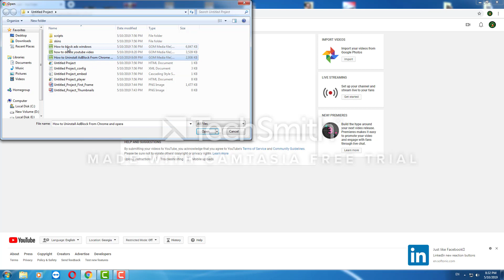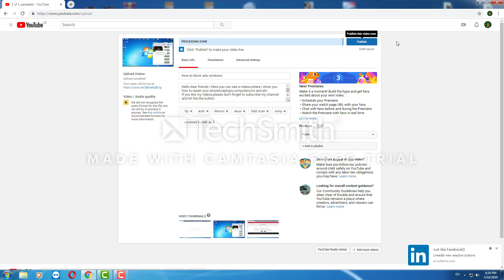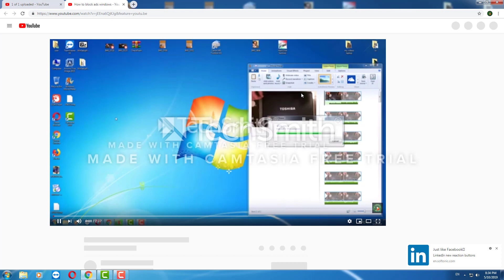Upload to YouTube video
Hello dear friends ! Here you can see a videos,where i show you how to repair your phones,laptops,computers,tvs and etc.